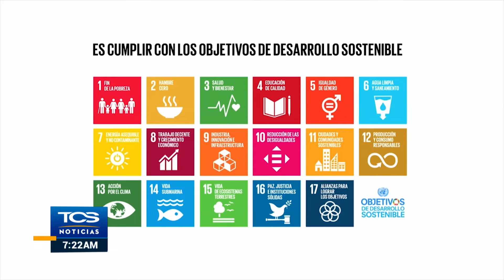Pocos avances en los objetivos de desarrollo sostenible